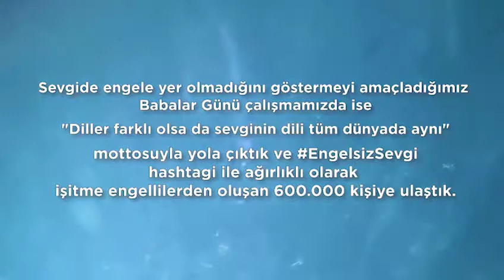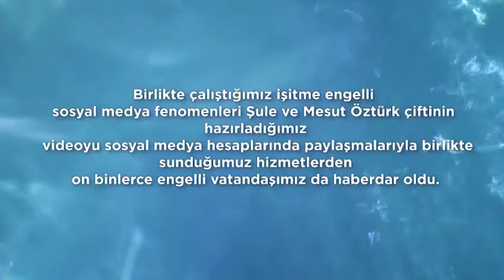ENGELSİZ BİLİŞİM 2019 ÖZEL SEKTÖR ÖDÜLÜ - ENGELSİZ İLETİŞİM -LOKMAN HEKİM SAĞLIK GRUBU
ENGELSİZ BİLİŞİM 2019 ÖDÜLLERİ 2019

Manisa Celal Bayar Üniversitesi’ nin sekretaryasını yürüttüğü, Türkiye ENGELSİZ BİLİŞİM 2019 Platformu tarafından, Türkiye’de engellilere yönelik yürütülen başarılı bilişim hizmetlerine ENGELSİZ BİLİŞİM 2019 Ödülleri verilmiştir. Ödül Töreni, 11 Eylül 2019’da, Türkiye ENGELSİZ BİLİŞİM 2019 Platformu organizasyonuyla ve Maltepe Üniversitesi ev sahipliğiyle İstanbul’da düzenlenen olan BİLTEVT’19:“Bilişim Teknolojilerinde Evrensel Tasarım” ULUSLARARASI ENGELSİZ BİLİŞİM 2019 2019 KONGRESİ açılışında gerçekleştirilmiştir.
Aday gösterilecek kurum ya da hizmetin, bilişim teknoloji ve hizmetlerinden yararlanarak, engelli bireylerin: Sosyal ve ekonomik hayatlarına, Kamu kurum  hizmetlerinden yararlanmalarına, Eğitimlerine, Bilgiye erişimlerine doğrudan yada dolaylı katkı sağlaması şartı aranmıştır.